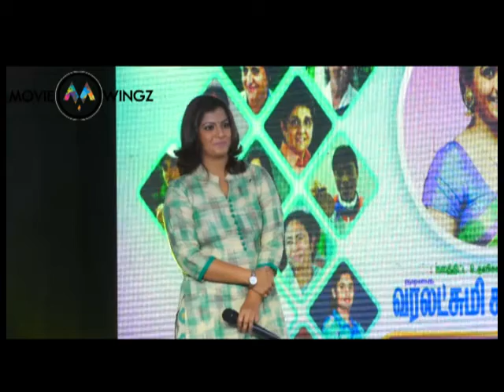Actress Varalaxmi Sarathkumar at DG Vaishnav College